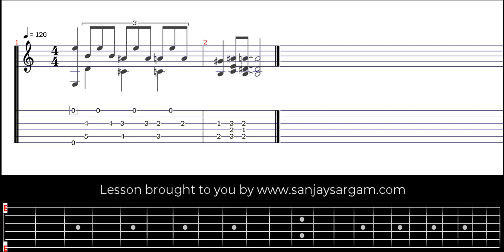Turnaround 3-- Guitar Tutorial (Fingerstyle)